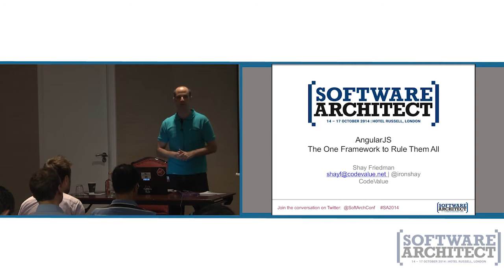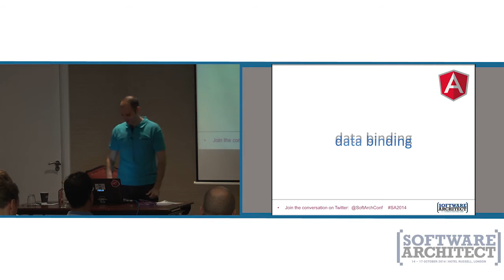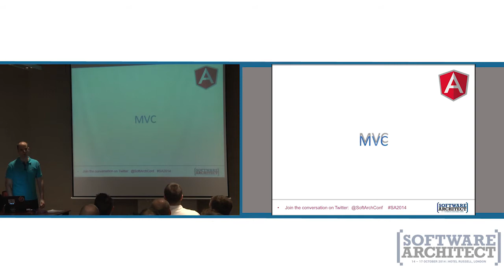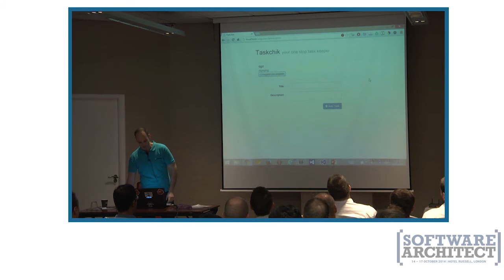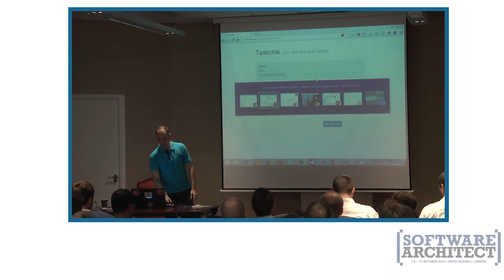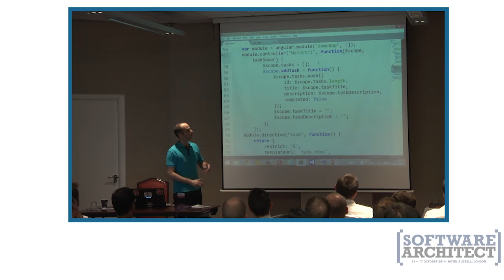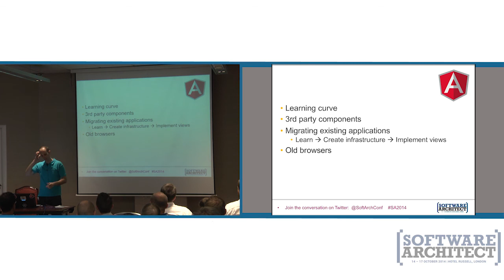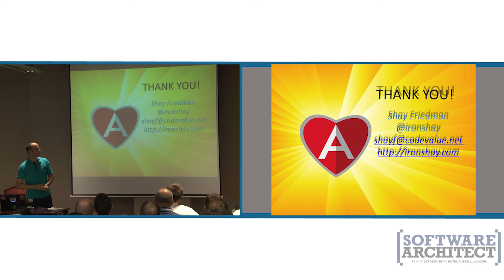AngularJS The framework to rule them all - Shay Friedman